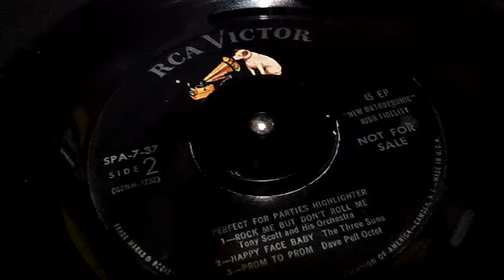RECORDS I GREW UP WITH- THE THREE SUNS - Happy Face Baby - played @ 78 RPM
I got this EP back in 1971 @ the Goodwill when I was 12 years old